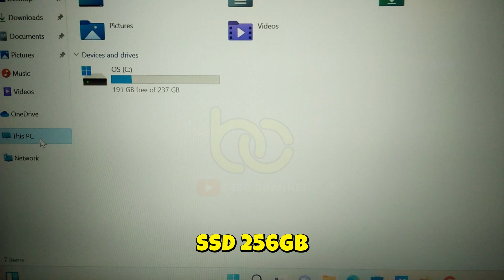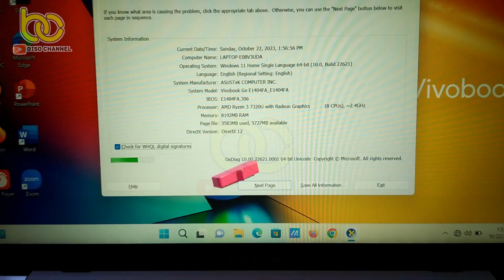PEMULA BISA! BONGKAR DAN UPGRADE ASUS VIVOBOOK GO 14 - E1404FA | LAPTOP SEMAKIN CEPAT❗❓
Halo cuy back to biso channel, di video saya akan membongkar dan cek apakah unit ini asus vivobook go 14 E1404FA seperti apakah isi daleman laptop ini, dan upgrade apa saja yang bisa dilakukan di unit ini cuy, langsung saja di tonton, mohon maaf video seadanya dan sangat kurang maksimal,